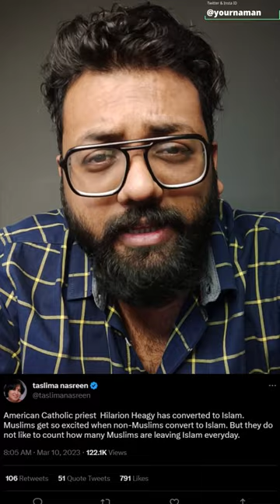Christian priest became muslims after reading a message from the Quran | Taslima Nasreen